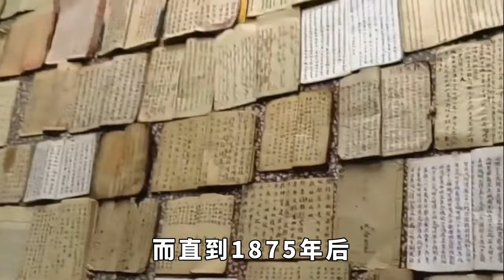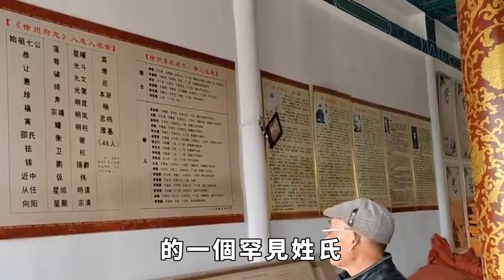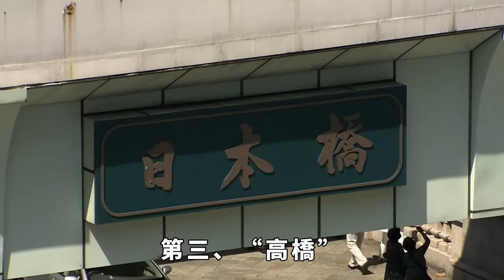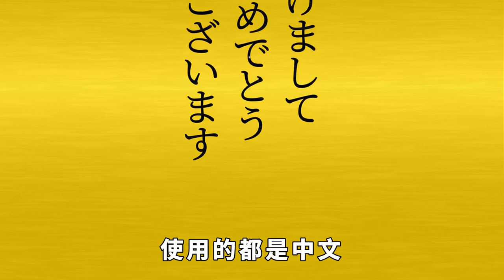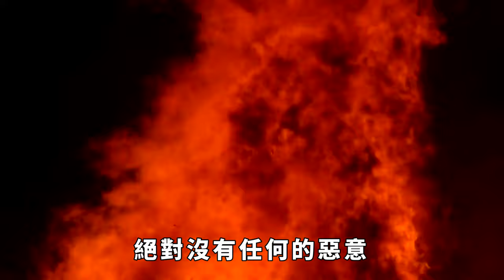日本的一個奇特姓氏，不管你怎麼取名，譯成中文後都像在罵自己#歷史#歷史故事#歷史人物#史話館#歷史萬花鏡#奇聞#歷史風雲天下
中國歷史源遠流長，其中姓氏的數量就繁多，能在文獻當中查有記錄的就多達五千余個。
而我們的鄰國日本，其流傳至今的姓氏也有十四萬之多。按照人口的比例，中國現今約有14億人口，而日本僅有1.26億。
如此繁多的姓氏究竟是怎麼命名的？還有一些比較特殊的姓氏的來源是什麼？據說，日本還有翻譯成中文的奇特姓氏，聽起來就像是在罵自己。